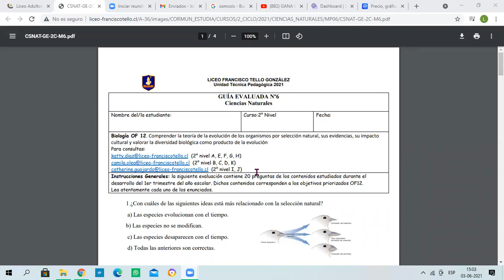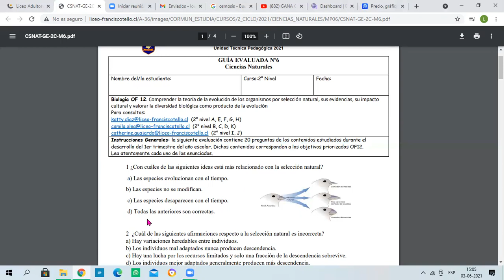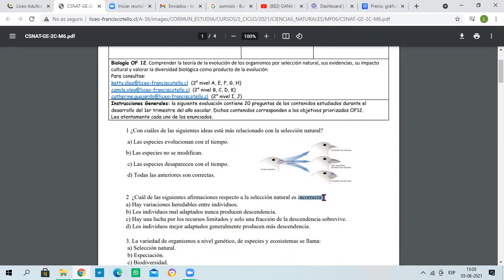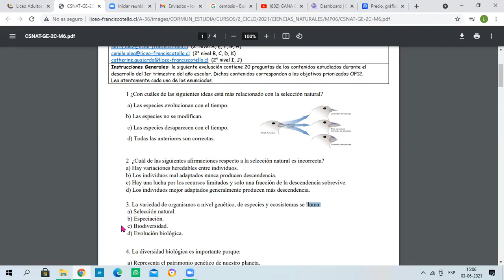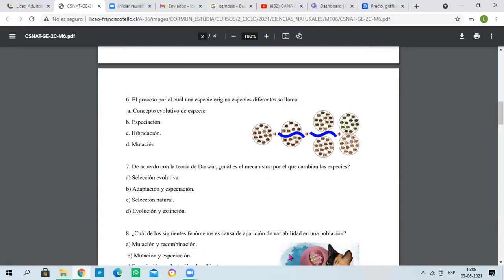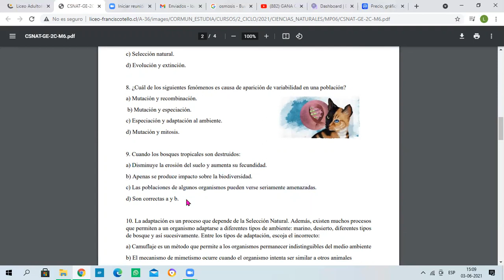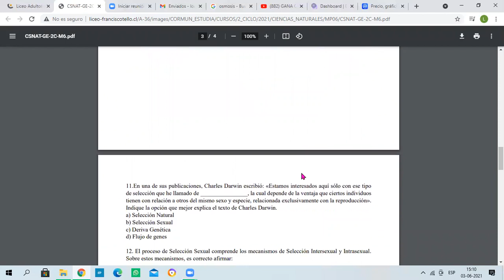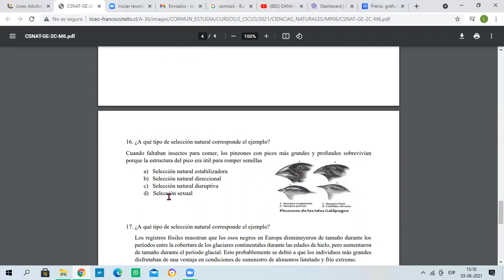Ciencias Naturales guía N°6 - 2° Ciclo